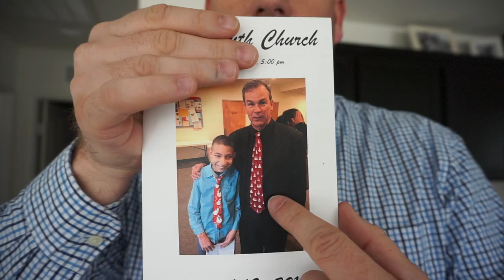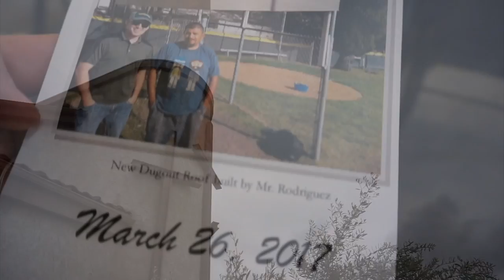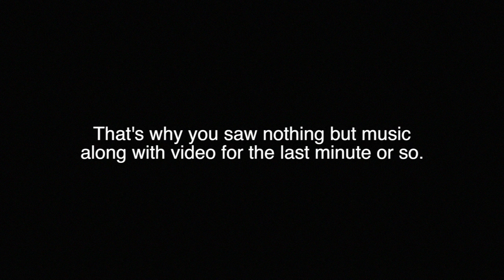He Loves Ties - A Church Vlog (Family Vlog)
In this family vlog episode you will see that (Connor) he loves ties and also Jonah and Connor take you on a church vlog. This could easily be called a church vlog.

Camera Used

- Encouraging Vlog
- JCTV Vlog
- Family Vlogs
- Family Vlog
- Positive Vlogs
- YouTubers
- Best Kid YouTubers
- Best YouTubers